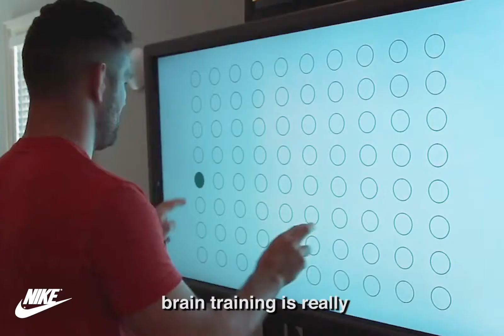What Nike Thinks About Sports Science | NY Sports Science Lab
SSL x Nike: Collaboration and innovation with one of the top performance brands in the 🌎. ⁣
Global Director of Insight x Innovation at Nike shares her experience of teaming up with the Lab to identify and fuel concept 💡innovation/strategy for elite athletes:⁣
“When we were putting together our list of top ten kind of mix of the spectrum, Sports Science Lab was at the top of the mix. The thing that struck me here was really the value of the data 📈in terms of being instructive, predictive, to keep athletes 🏃🏻‍♂️🏃🏻‍♀️in the game longer.”